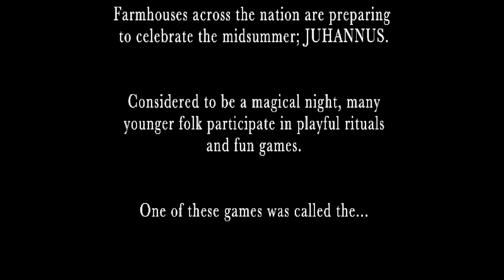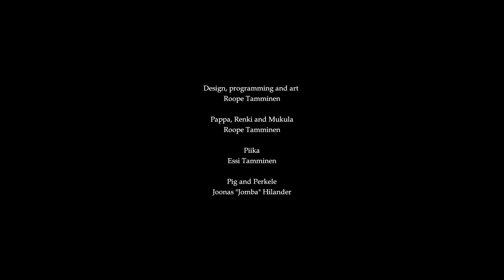Dread X Collection 5 [1] Hunsvotti // Seven Flowers Later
Always a treat when a new DXC drops.

This game is by Roope Tamminen, who made the Lakeview Cabin Collection. Certainly a different format from that one. I had a good time with it, although the latter part felt a bit longer than it needed to be.

The hub world this time is by Christopher Yabsley, who did The Fruit in the previous collection.